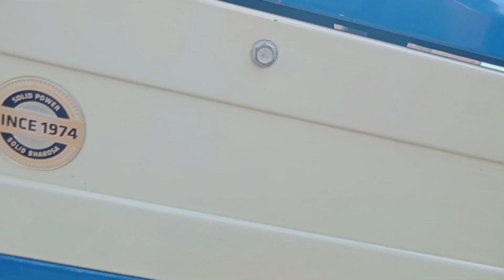My New car के puja हो रहा है / My New gari / youtube maney / meet Manohar vlogs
happy Vishwakarma puja

Vishwakarma puja vlog

Hello guys:-
My_Name_is-- ]manohar )
this is my first vlog here. I'm just starting my YouTube journey today with this vlog. Here on this channel I'll provide you better travel vlogs which you'll enjoy a lot. In the beginning I need your support a lot. if you have suddenly fallen on this channel and watching this video, then plz hit the like button and don't forget to subscribe. Your single subscription means a lot for me. Thank you My_first_vlog​ My_first_vlog_on_youtube​ My_first_video​

keyboard tags
my first vlog in youtube
vlog
indian
sourav joshi vlogs
indian vlogs
my first vlog
being vlogger
vikash karoriya vlogs
vikash karoriya
karoriya, funny lkug
funny vlog
funny vlogger
vlog fun
indian funny vlogger
no.1 vlogger
vlogs
new vlogger
funny klug vlogs
ambah
morena ambah vlogs
ambah vlog
daily vlogs
daily vlogger
daily vlogging
village vlogo
village vlogger
lifestyle vlogs
lifestyle vloggers
first vlog
family vlogs
travel vlog
travel vlogos
purnea vlogger
purnea vlogo
amour vlogo
vlogger
vlogging